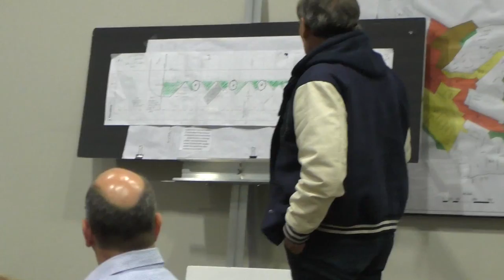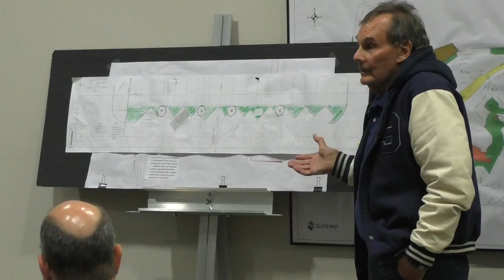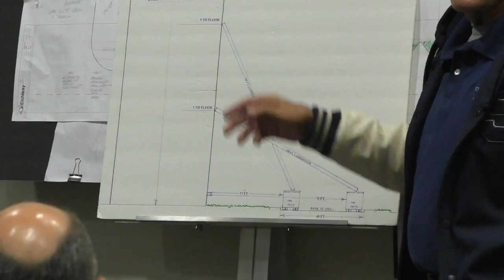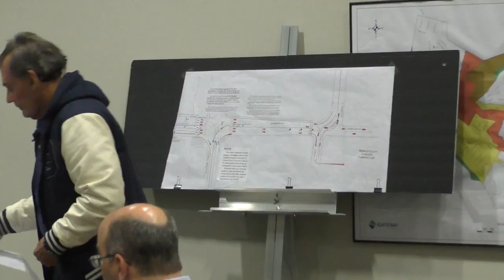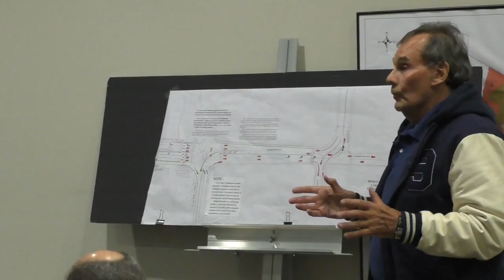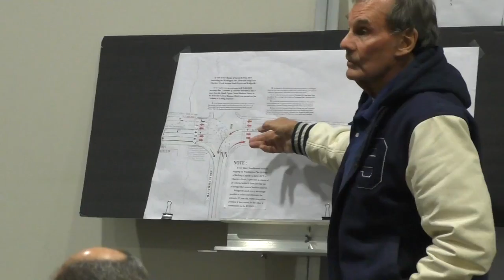Bridgeville Borough Council: May 9, 2016 Voting Meeting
Full meeting video from council's May 2016 meeting